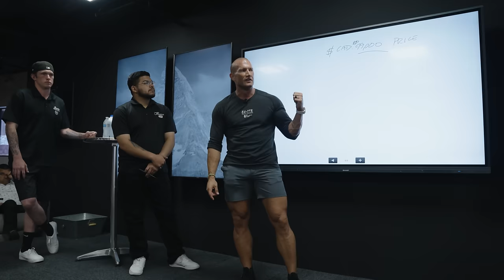Car Sales Training // Close For All The Money // Andy Elliott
In this video, Andy trains a group of car salesman how to overcome the "Can I get a better deal?" Objection and how they can close the deal without giving discounts.